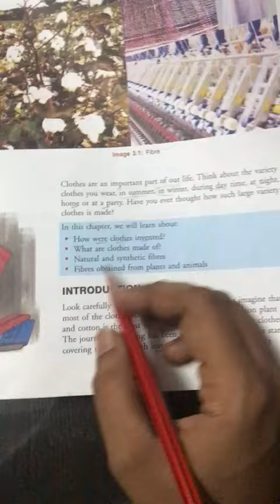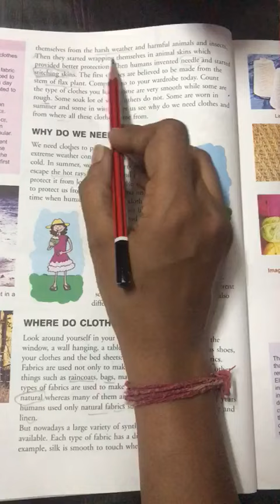CLASS 6TH SCI CH- 3, PART- 2